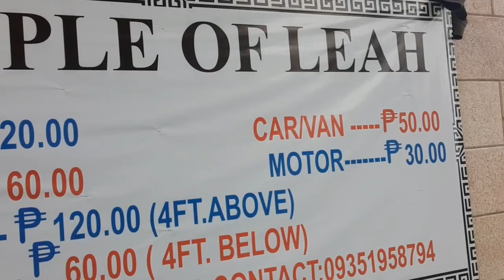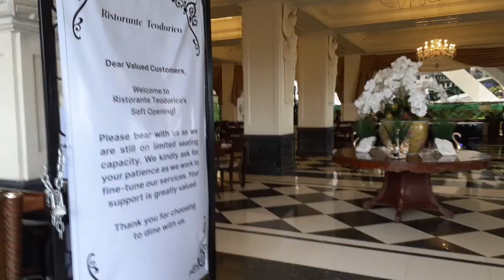KAVLOG #2: CEBU BISITA SA TEME OF LEAH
Cebu - Temple of Leah is one of, lets just say a tourist attraction in Cebu City, kaya nang mapunta ako sa Cebu hindi ko na pinaka walan ang pagkakataon.

The Temple of Leah was also featured in the Jesica Suho. So with further ado, tara ipasya ko na kayo.